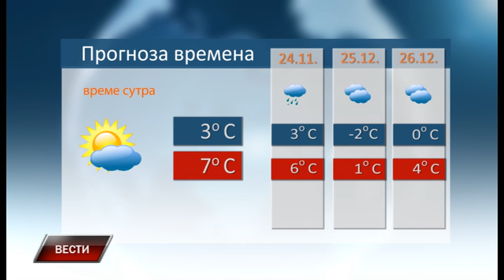Vesti 22 12 2018